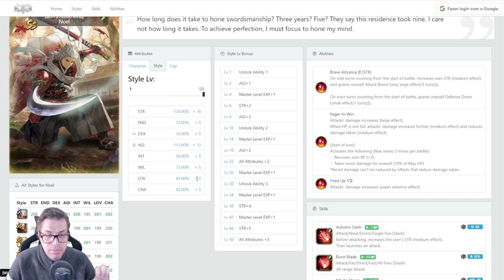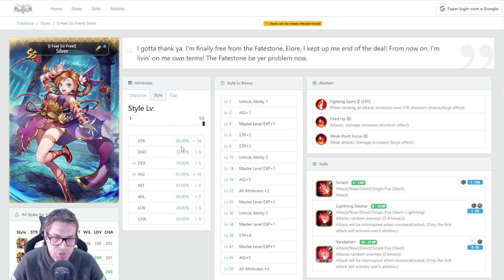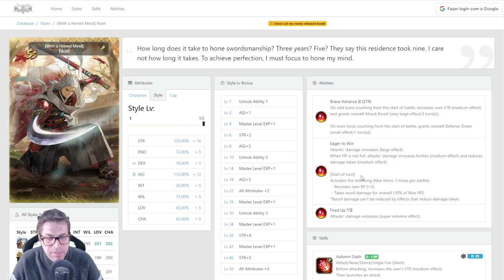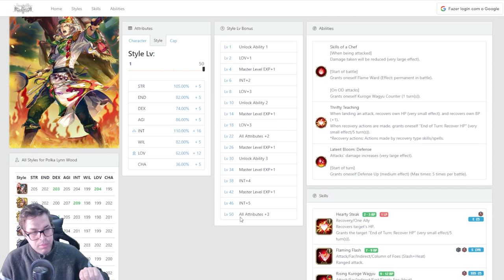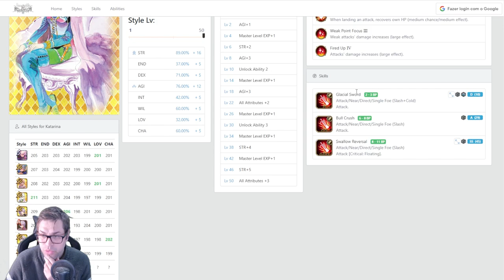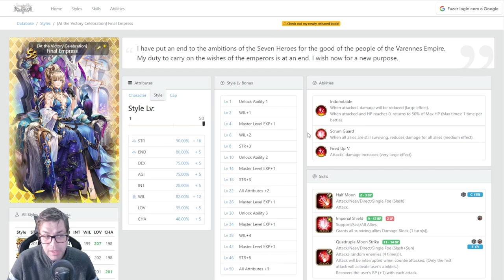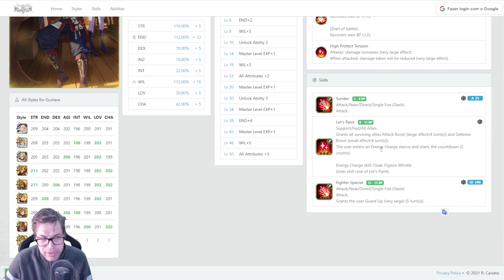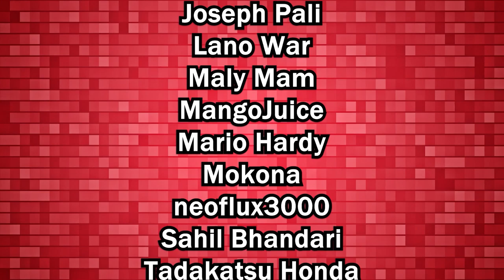3rd Anniv. Noel's Banner: Noel, Katarina & Gustave Review - Romancing SaGa re;UniverSe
This new banner has surprised me, the buffs to Katarina and Gustave are better than I was expecting, Gustave now rivals Final Empress defense support and Katarina get's closer to Polka as a strong healer with Noel feeling just "okay", on today's video I discuss if they are worth.

TIMESTAMP:
00:00 Introduction
00:33 SS [With a Honed Mind] Noel
07:18 SS [An Oath Before Gods] Katarina
16:44 SS [I Do Mine by Hand] Gustave
26:57 Worth to Summon?